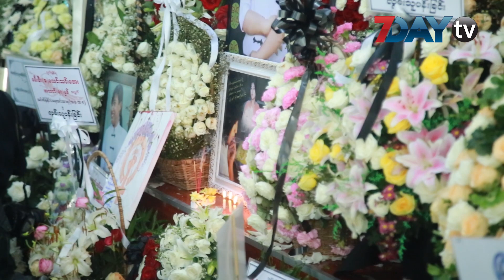လူဦးေရ ရာနဲ႔ခ်ီ လိုက္ပါပို႕ေဆာင္ႏႈတ္ဆက္ၾကတဲ့ မမီးမီးရဲ႕ နာေရးခရီး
နိုင္ငံေရးအသိုုင္းအ၀ိုင္းက လူေတြ၊ ရဲေဘာ္ရဲဘက္ေတြ၊ ေက်ာင္းသားမ်ိဳးဆက္ေတြ၊ နာေရးကူညီမႈ အသင္းက အသင္း၀င္ေတြ၊ ၾကက္ေျခနီ အသင္း၀င္ေတြနဲ႔အတူ မမီးမီးကို ခ်စ္ခင္ၾကတဲ့လူဦးေရ ရာနဲ႔ခ်ီ မမီးမီးရဲ႕ ေနာက္ဆံုး ဇာပနာခရီးကို လိုက္ပါပို႔ေဆာင္ၿပီး ႏႈတ္ဆက္ခဲ့ၾကပါတယ္။

မမီးမီးဟာ ၾသဂုတ္လ ၁၃ ရက္ ညေန ၅ နာရီ ၂၀ မိနစ္က ပုသိမ္ကေန ရန္ကုန္အျပန္ လမ္းခရီးမွာ ကားအက္ဆီးဒင့္ျဖစ္ၿပီး ဆံုးပါးခဲ့တာ ျဖစ္ပါတယ္။

မမီးမီးဟာ ၁၉၈၈ ခုႏွစ္ အေရးေတာ္ပံုမွာ အကသ၊ မကဒ အဖြဲ႕၀င္အျဖစ္ နိုင္ငံေရးေလာကထဲကို ၀င္ေရာက္လာခဲ့တာျဖစ္ၿပီး၊ ဒီမိုကေရစီအေရး၊ အမ်ိဳးသမီးအေရး၊ လူ႔အခြင့္အေရးနဲ႔ ပရဟိတ လုပ္ငန္းေတြမွာ ပါ၀င္လုပ္ကိုင္ခဲ့ပါတယ္။

၂၀၁၂ ခုႏွစ္ကေန မကြယ္လြန္ခင္အထိ ၈၈ မ်ိဳးဆက္ ၿငိမ္းခ်မ္းေရးႏွင့္ ပြင့္လင္းလူ႔အဖြဲ႕အစည္းမွာ အမ်ိဳးသမီးဌာန ဒုတိယတာ၀န္ခံအေနနဲ႔ လုပ္ေဆာင္ခဲ့ပါတယ္။

ရုပ္သံသတင္းေထာက္ - ယဥ္မြန္